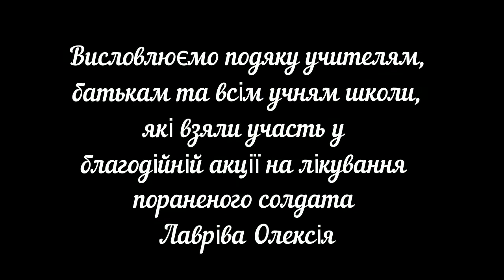Благодійний ярмарок у Березівській школі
Не воюють діти царів,
Не вмирають за рідну державу,
Не летять у небесну синь,
Не кричать їм: "Героям слава!"
Не болять їм чужі жалі,
Не печуть їм криваві рани,
Не ховаються в бліндажі,
Не лякають московські плани.
Не воюють діти вельмож,
Бо інакше би мир був у світі...
В Україні  іде  війна...
Гинуть просто не царські діти!